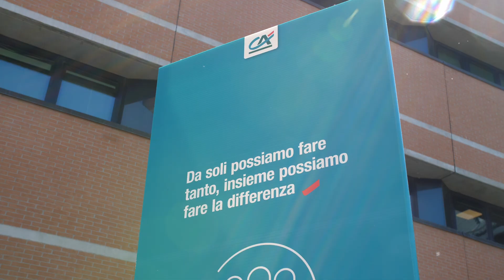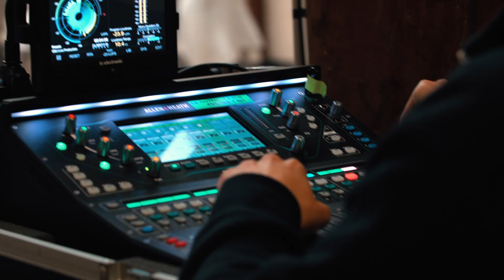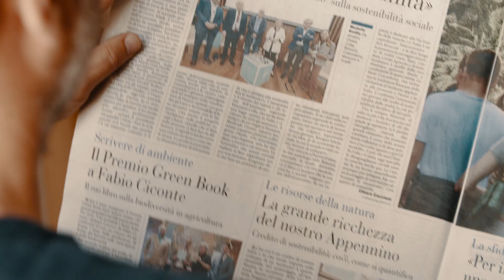Best of Green Week 2023